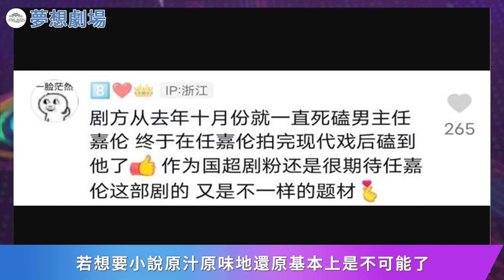去年十月份就死磕任嘉倫，古偶劇頂級配置，穿越、妖鬼情節卻被大改！任嘉倫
去年十月份就死磕任嘉倫，古偶劇頂級配置，穿越、妖鬼情節卻被大改！